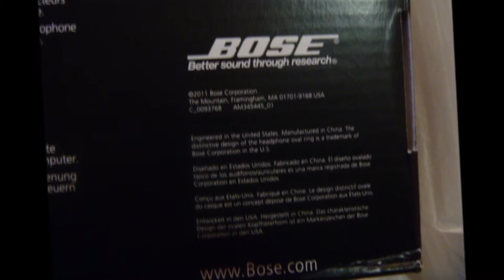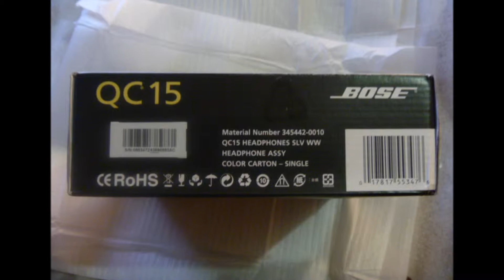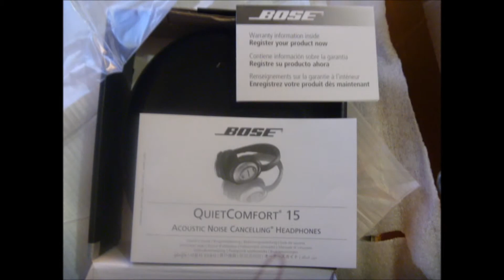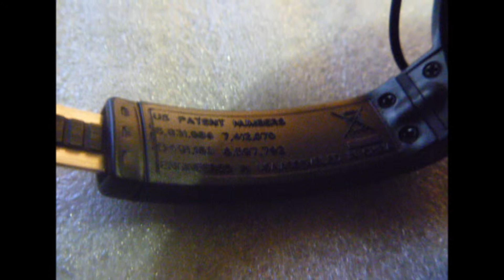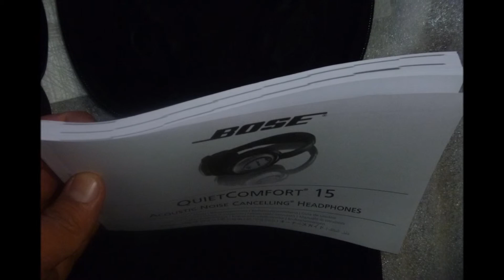bose Qc15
Audifonos Bose Qc 15 solo para personas selectas que aprecien la musica en su maxima expresion, pueden adquirirlos directo conmigo, a un precio excepcional, 2800 pesos, aprovechen.